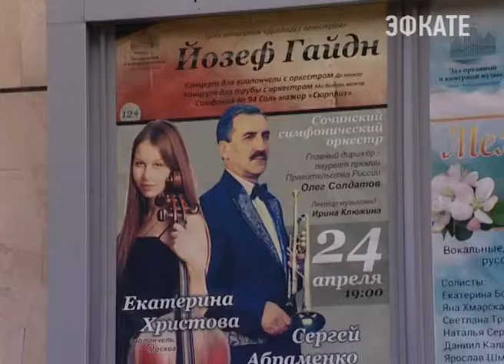В Сочи прозвучат композиции Йозефа Гайдна. Новости Сочи Эфкате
Цикл концертов «Диалоги с оркестром» представит Сочинский симфонический оркестр и солисты из Москвы и Туапсе. Виолончелистка Екатерина Христова и трубач Сергей Абраменко выступят в эту пятницу на сцене зала органной и камерной музыки.
Сочи. Новости.
Телеканал Эфкате.